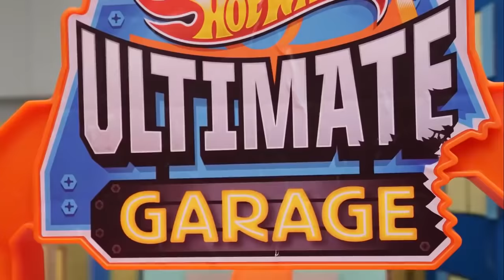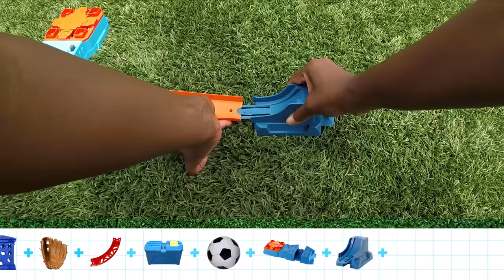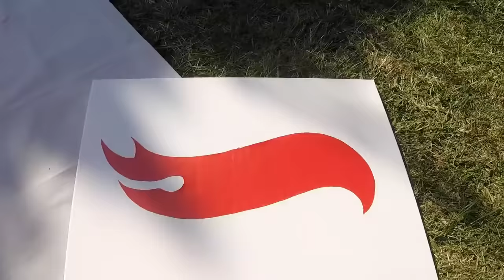The COOLEST RACE TRACK MOMENTS! | Hot Wheels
Check out THE MOST EPIC TRACKS from Hot Wheels!